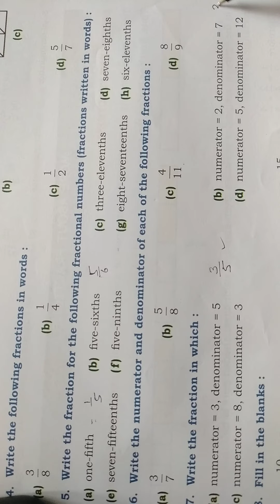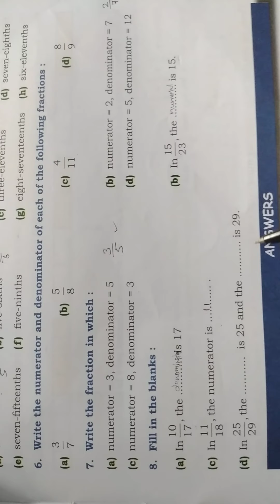class 4 math